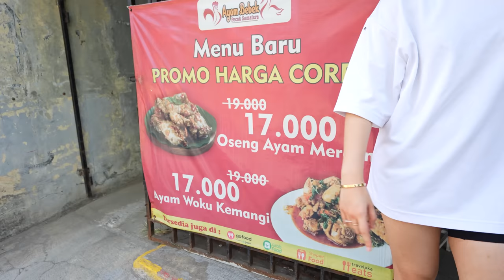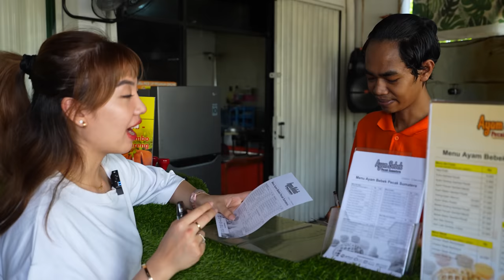BEBEK JUMBO SAMBAL PECAK SETAN ASLI SUMATERA TERSEMBUNYI DI PERUMAHAN!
Ayam Bebek Pecak Sumatera

Dekat Civita YouthCamp atau Becik San TownHome, Jl. Cimandiri Raya No.73, Cipayung, Kec. Ciputat, Kota Tangerang Selatan, Banten 15411